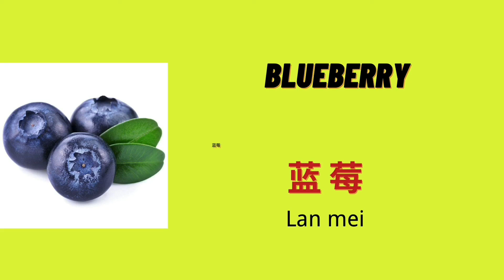学习中英文水果单词，learn Chinese and English Fruit word